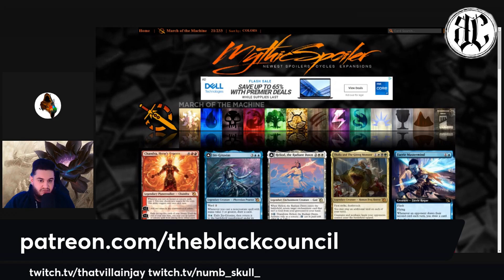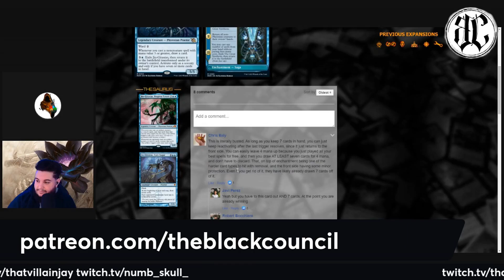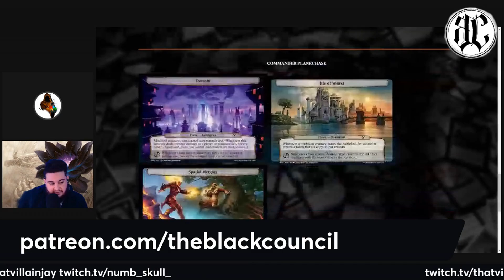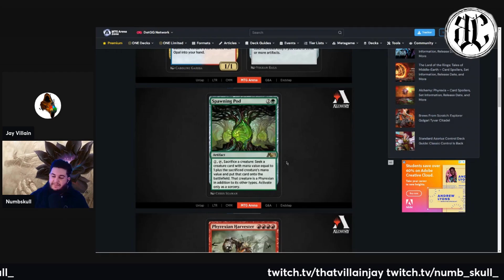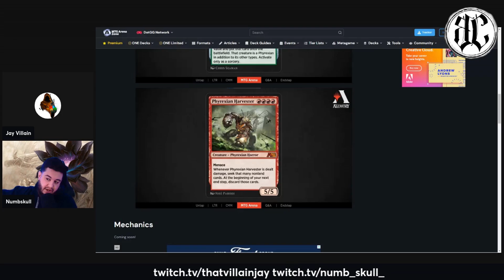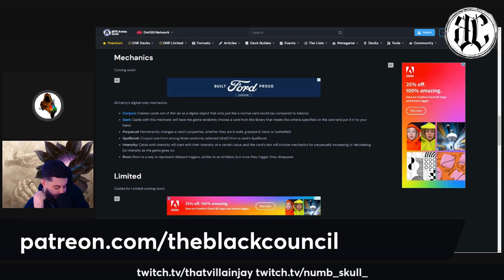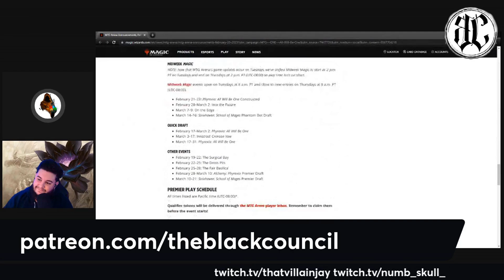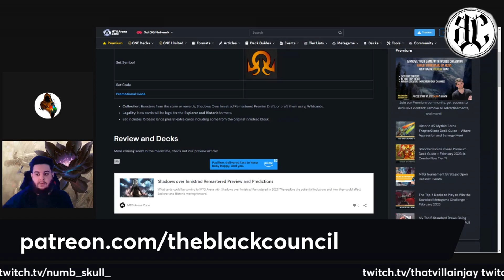MARCH OF THE MACHINE, INNISTRAD AND MAGIC CON! THE FUTURE OF MAGIC | Black Council Podcast Ep. 22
MARCH OF THE MACHINE, INNISTRAD AND MAGIC CON! THE FUTURE OF MAGIC | Black Council Podcast Ep. 22 Magic Arena MTG Podcast

Our AetherHub!